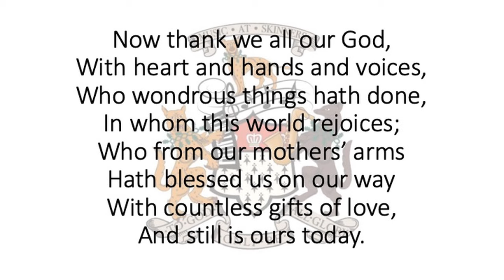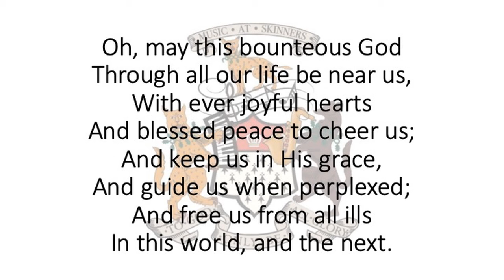Now Thank We All Our God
Would you please stand for this morning's Hymn: Now Thank We All Our God.